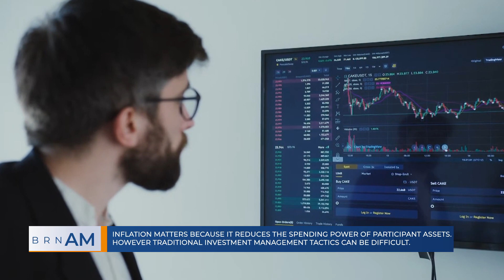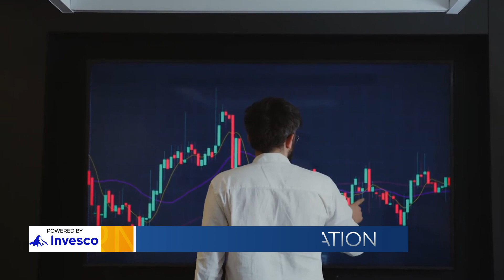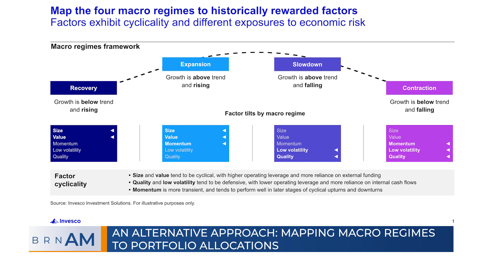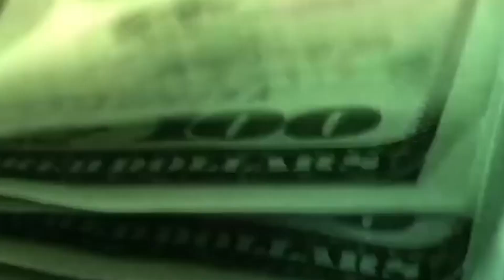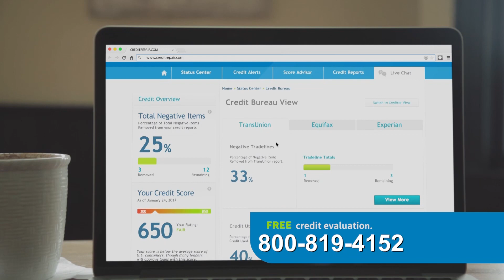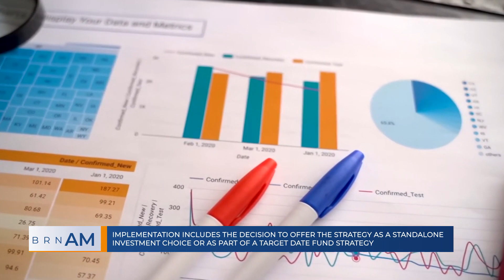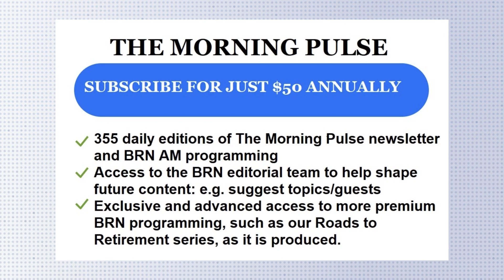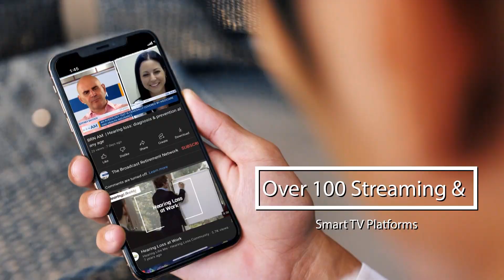BRNAM #1331 | Building more resilient DC plan equity exposures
BRNAM #1331 | Building more resilient DC plan equity exposures | Greg Jenkins, CFA Head of Institutional DC and Danielle Singer, CFA Head of North America and EMEA Client Solutions, both with Invesco | Tunein: broadcastretirementnetwork.com or your favorite streaming / podcast / smarttv / localtv /